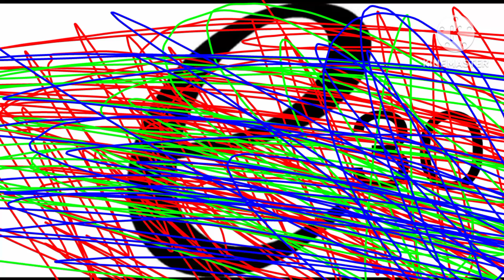e ЗO (only a photo)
For ЕаБНМГ.